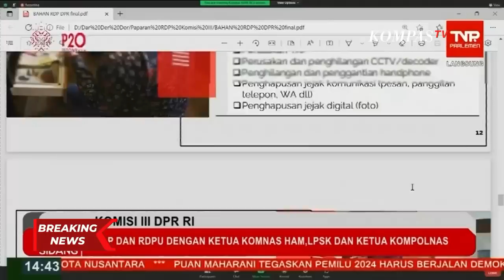Ngaku Sempat Ketemu Sambo, Choirul Anam Sebut Sambo Cuma Nangis di Hadapannya!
JAKARTA, KOMPAS.TV - Komisi III DPR RI menggelar Rapat Dengar Pendat (RDP) dengan Komisi Kepolisian Nasional (Kompolnas), Komnas HAM, serta Lembaga Perlindungan Saksi dan Korban (LPSK) hari ini, Senin (22/8/2022).

Adapun rapat ini digelar di Ruang Rapat Komisi III DPR pukul 10.00 WIB.

Hadir dalam RDP tersebut Ketua Kompolnas yang juga Menkopolhukam Mahfud MD, Ketua Komnas HAM Ahmad Taufan Damanik, dan Ketua LPSK Hasto Atmojo Suroyo.

Dalam rapat tersebut, Komisioner Komnas HAM, Choirul Anam mengaku sempat bertemu dengan Irjen Ferdy Sambo yang kini menjadi tersangka atas pembunuhan Brigadir Yosua hutabarat.

Baca Juga Hasil Autopsi Kedua, Tim Forensik Temukan Luka pada Tubuh Jenazah Brigadir Yosua di

Choirul Anam mengaku bertemu dengan Ferdy Sambo pada awal-awal pengungkapan kasus kematian Brigadir J, namun pada saat itu Choirul Anam tidak tahu menahu tentang apa yang sedang terjadi dan tidak mendapatkan keterangan apapun karea ferdy sambo hanya menangis di hadapannya.

"Apa betul saya bertemu Sambo? Betul, omongannya ya cuma nangis saja," katanya.

"Saya nggak tahu apa yang terjadi. Apa saya tahu kasus sebelumnya, saya engga tahu sama sekali," tambah Choirul Anam.

Terkait pertemuannya dengan Sambo, Choirul Anam mengaku juga telah melapor ke[ada Ketua Komnas HAM Ahmad Taufan Damanik bahwa ia bertemu Ferdy Sambo, dan ia hanya menangis.

Tak hanya lapor ke Ketua Komnas HAM, dirinya juga melaporkan hal tersebut ke Menkopolhukam Mahfud MD.

Baca Juga Komnas HAM: Terjadi Obstruction of Justice atau Penghalang-Halangan Penyidikan Kasus Sambo di